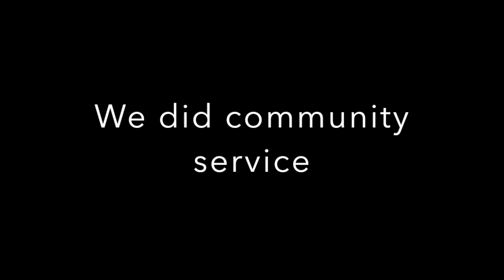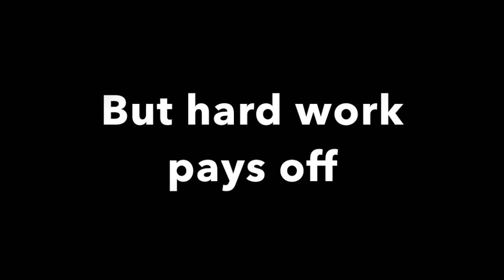My movie, Naira Caceres-FYS